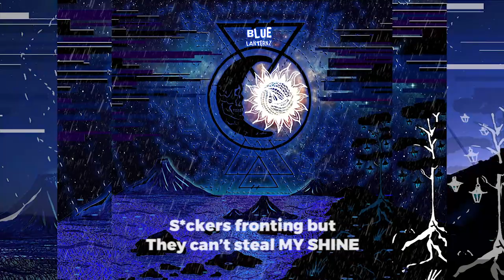Wabi Sabi [ft. ICE CREAM KOAN - Prod White Lotus ]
Song from the new Blue Lanternz Album [ Aftah the Rain ] available now on BANDCAMP and all streaming services in about a week.  Followed by a promotion for the new album, after the joint finishes featuring VersaTilla.

Featuring : White Lotus, Seraph Guard, MENES the Pharaoh, Okami Ghosthack & Litty Michiko.  Produced by White Lotus

This song is reminiscent of the Olde ones faltering over which Dojo a battle to the death would take place in. The totem bearers are all in sync, and a strange blue light flickers from the lantern.

Mixed by MENES the Pharaoh

Intro / Outro / Logo by : Joph Eyel